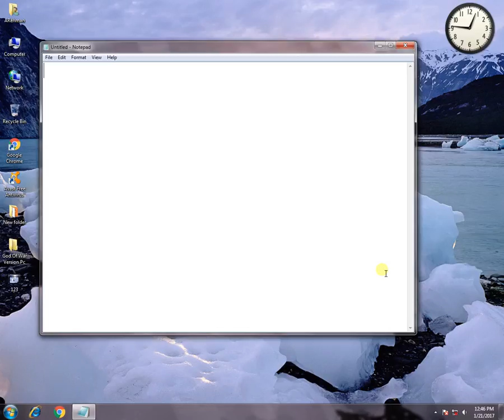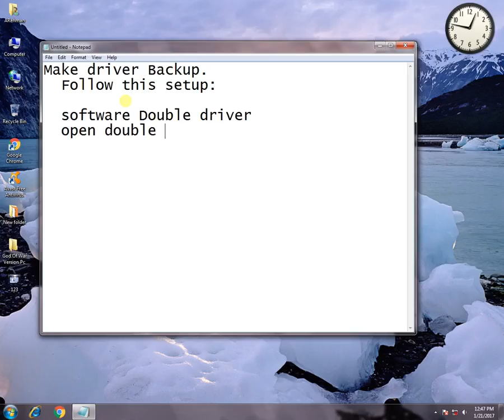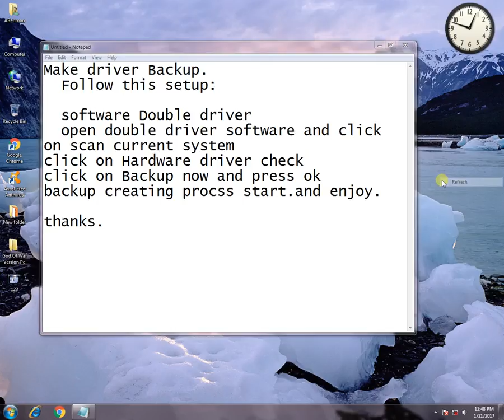Make Driver Backup